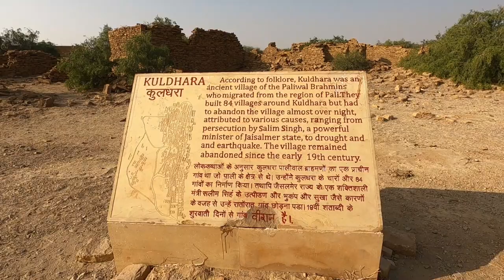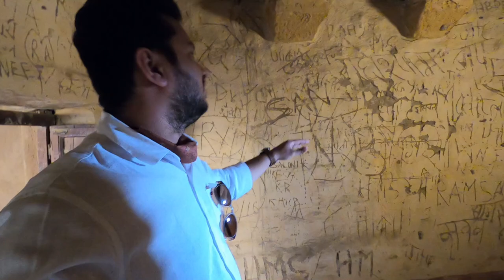Visiting The Most Haunted Village In India | EP 11 | Jaisalmer Trip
We have visited Kuldhara Village which is also known as a Haunted Village in this video. Kuldhara is